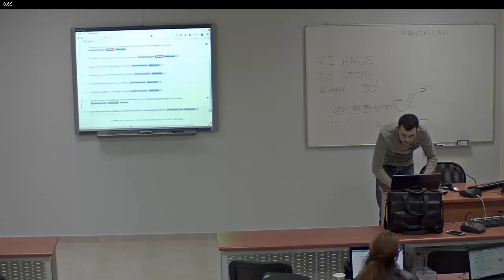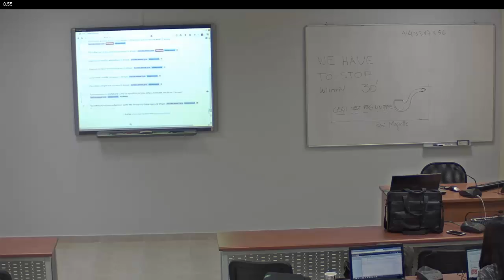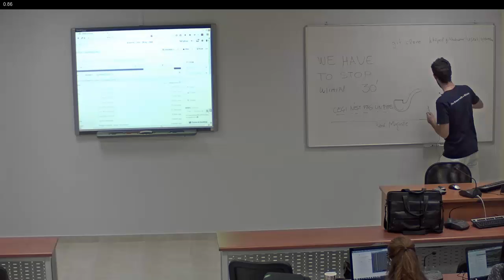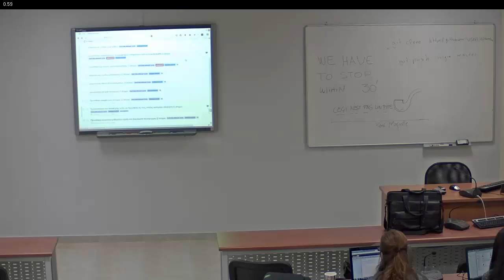6η Διάλεξη Κύκλου Εκπαίδευσης «Συστήματα Ηλεκτρονικής Μάθησης & Ηλεκτρονική Αξιολόγηση»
Μονάδες Αριστείας ΕΛ/ΛΑΚ